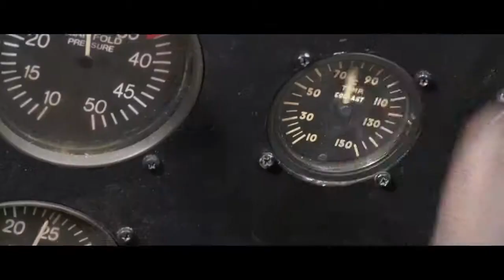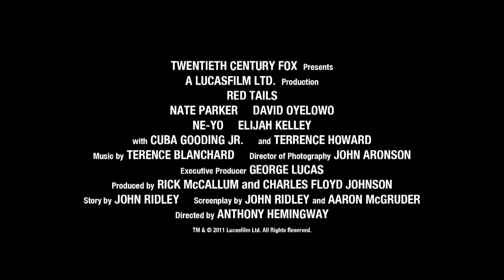Red Tails Official Trailer 2 HD